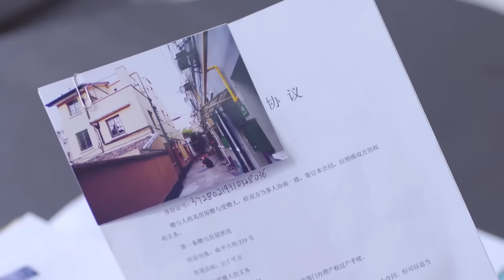總裁終於讓灰姑娘戴上家傳戒指，求婚成功啦 💗 Chinese Television Dramas | 趙麗穎 張翰